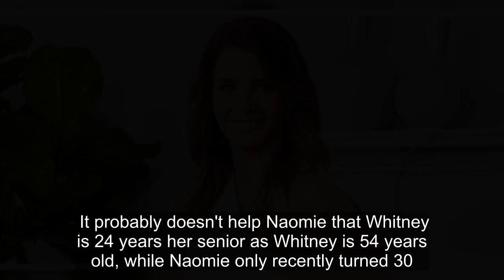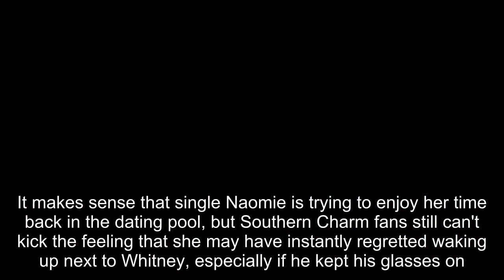Southern Charm: Why Naomie May Regret Hooking Up With Whitney